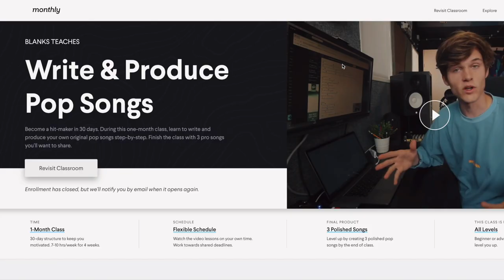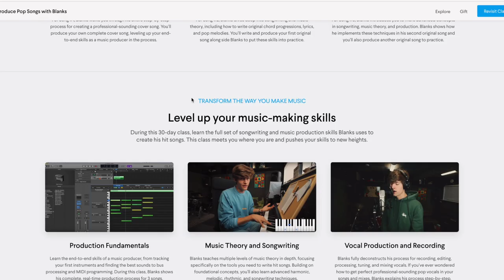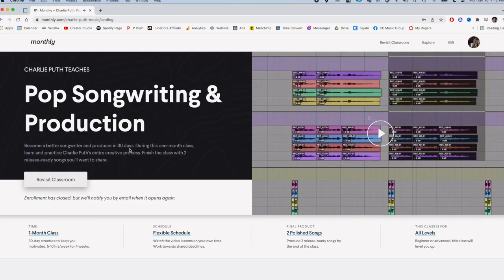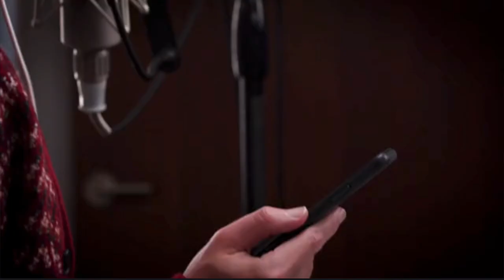Watch This Before Taking Studio Music Courses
Monthly might be the perfect fit for you to learn music production but it also might not. I took three monthly courses about music production and I'll tell you about some great things about monthly but some things you might look out for as well if you're thinking about signing up.

Release music?